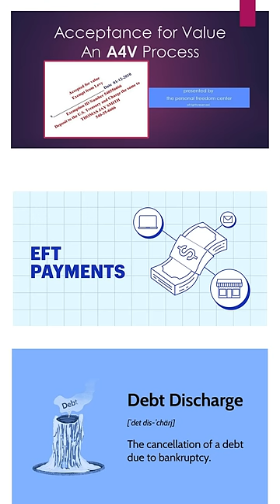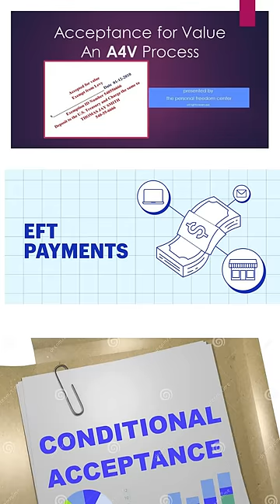What If You Could Achieve Financial Freedom Faster?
Want to know the secret to achieving financial freedom faster than you ever thought possible?  At The Universtiy Of Secured Party Creditors online courses, we're exploring the truth behind getting rich quick and what it really takes to build wealth. From debunking common myths to uncovering proven strategies, we'll dive into the mindset and habits of successful creditors who have achieved financial success. Whether you're just starting out or looking to level up your finances, this video will give you the insights and inspiration you need to take control of your financial future and start building the life you've always dreamed of.